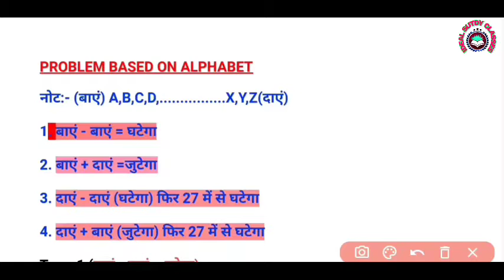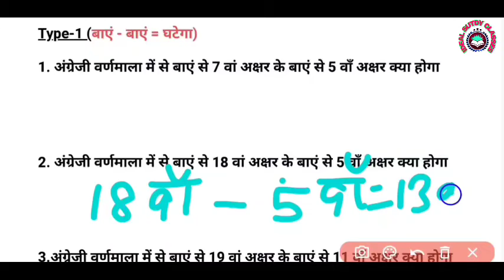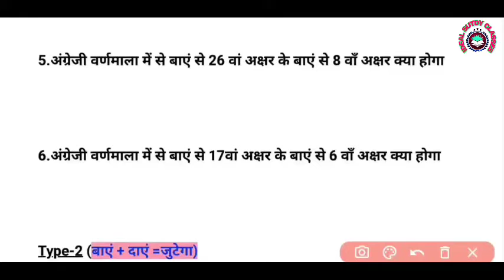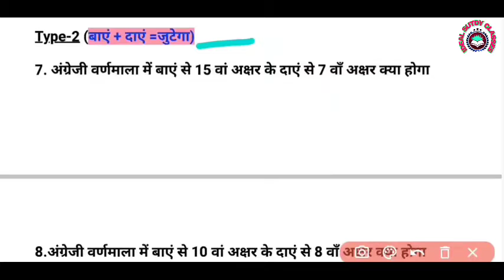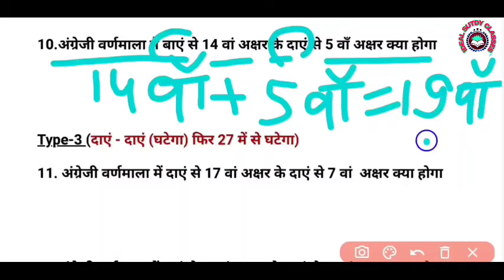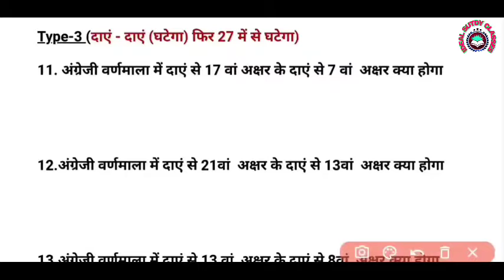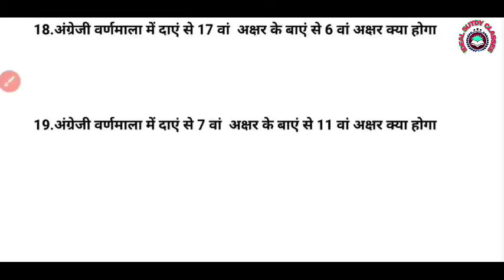PROBLEM BASED OFF ALPHABET पार्ट -01